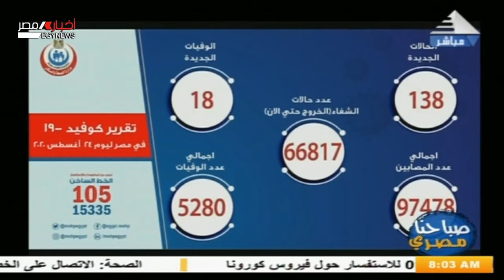صباحنا مصرى .. اهم عناوين الاخبار 25-08-2020